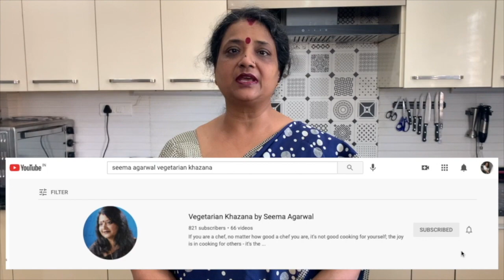Papad ki sabzi | पापड़ की सब्ज़ी | RECIPE | VEGETARIAN KHAZANA BY SEEMA AGARWAL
Papad ki sabzi is a staple in homes across the north west of India specially Rajasthan. It is a simple but a very flavourful dish! Here, i have taught the easiest way to make it.

Be safe, stay at home. We are in this together ! :))